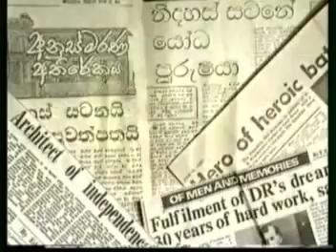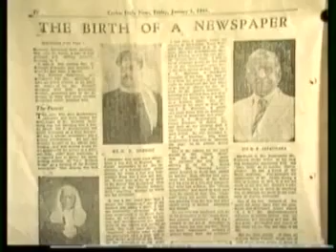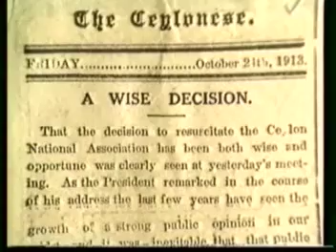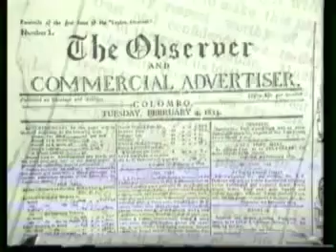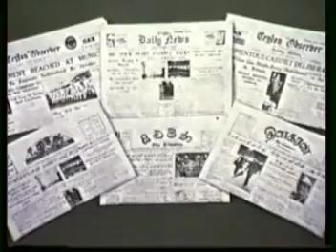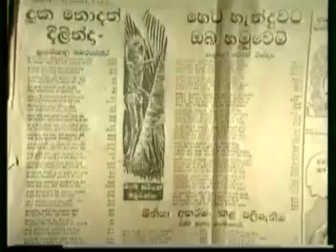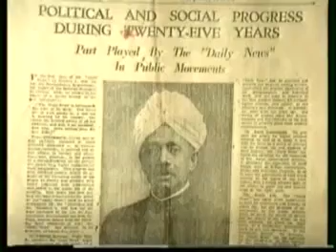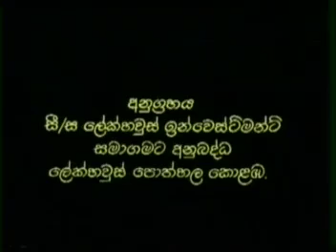MR D R wijewardena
Voiced by Asoka Tillekeratne